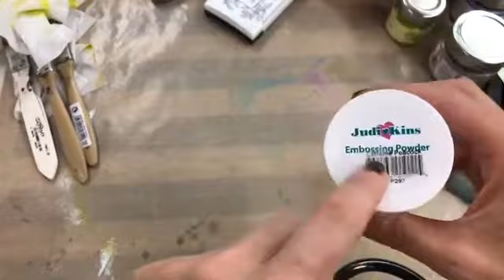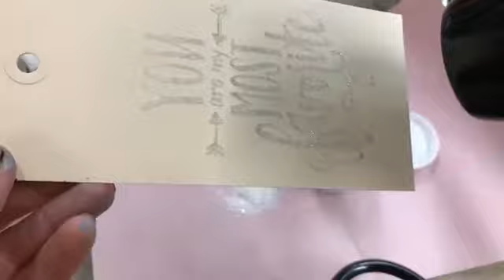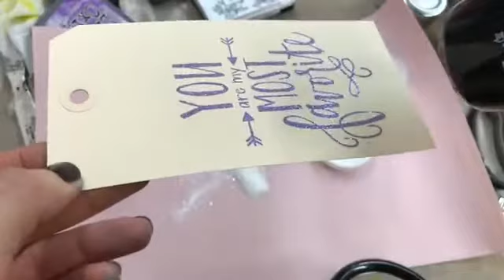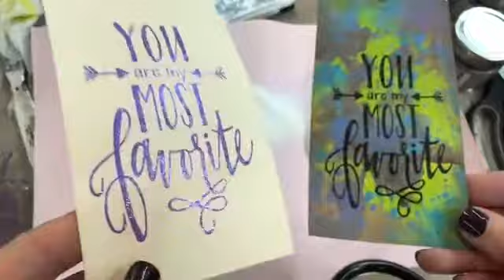Una tag con i colori di Tommy Live 17 Maggio 2017